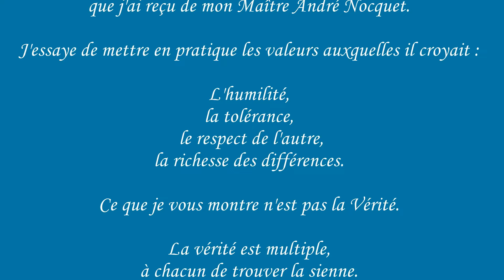83 Iriminage sur saisie arrière des deux épaules